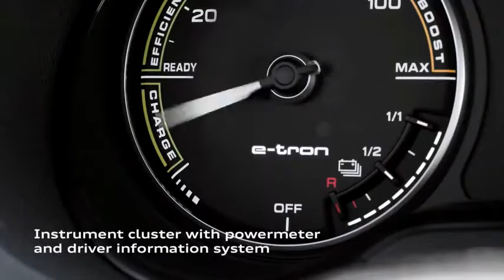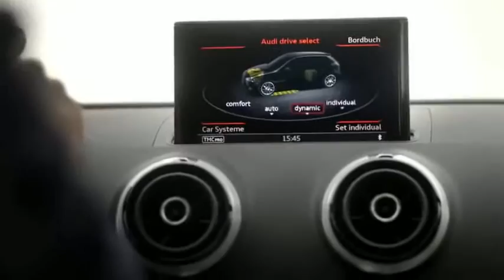The Audi A3 Sportback e-tron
-- az Audi ötajtós, benzin-elektromos, plug-in hibridje már megvehető, bemutatója Az Autó következő számában.

-- the five door plug-in hybrid from Audi has hit the streets.